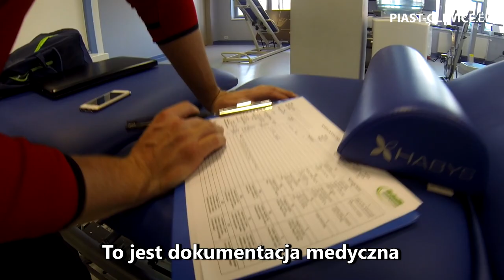Mateusz Mak wraca do treningów [6.01.2017]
Po 4 miesiącach rehabilitacji odczuwam ogromny głód gry w piłkę, dlatego cieszę się, że jadę na zgrupowanie do Alicante, a pod koniec lutego będę do dyspozycji trenera - mówi Mateusz Mak